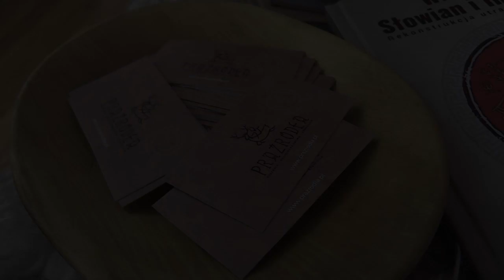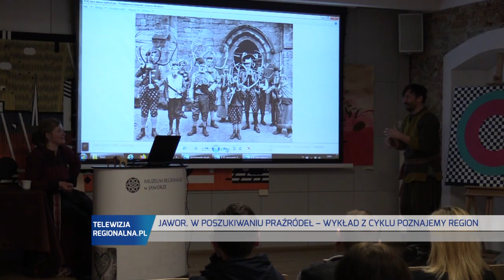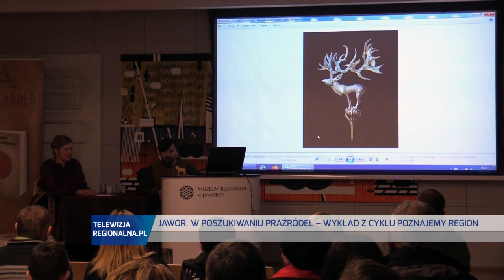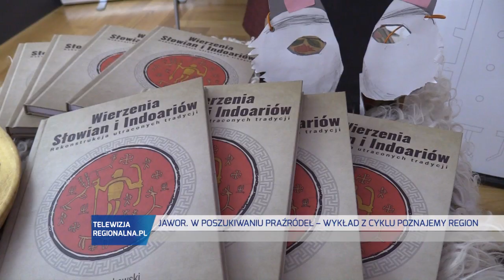JAWOR. W poszukiwaniu praźródeł - wykład w Muzeum Regionalnym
W jaworskim Muzeum Regionalnym odbyło się kolejne spotkanie z cyklu Poznajemy Region. Tym razem w roli przewodników wystąpili Diana i Rafał Jakubowscy – pasjonaci historii, religioznawstwa i etnologii.